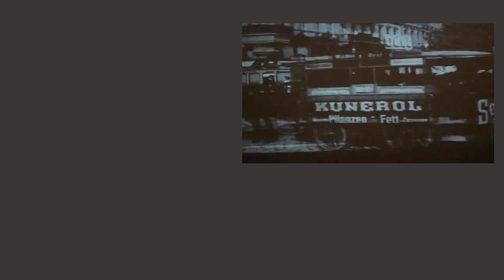Lettere tra Freud - C.G.Jung - Su Mito Religione e Occultismo. Razionale e irrazionale.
Lettere tra Freud - C.G.Jung - Su Mito Religione e Occultismo.
Razionale e irrazionale.
Le due visioni alternative della psicoanalisi.